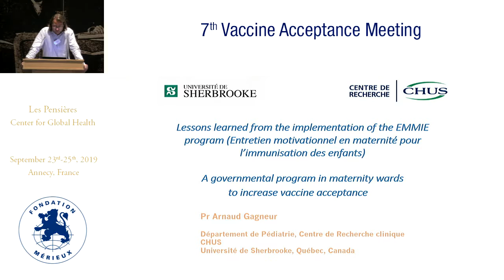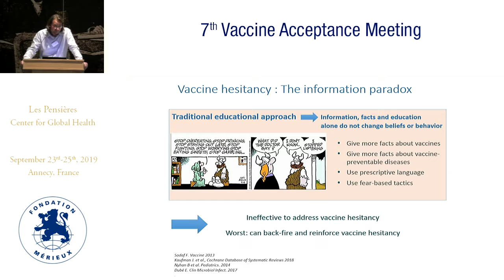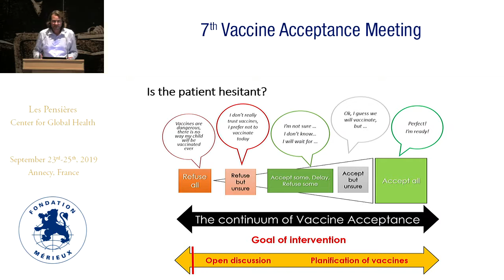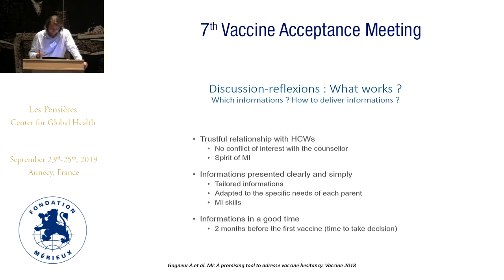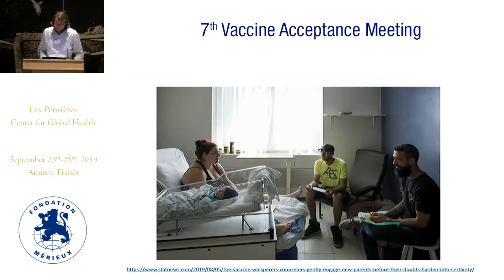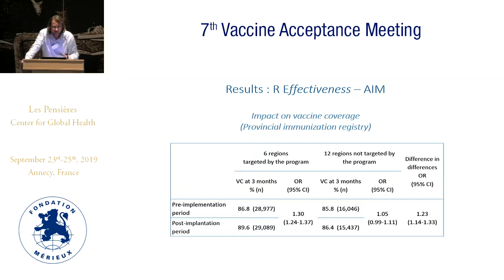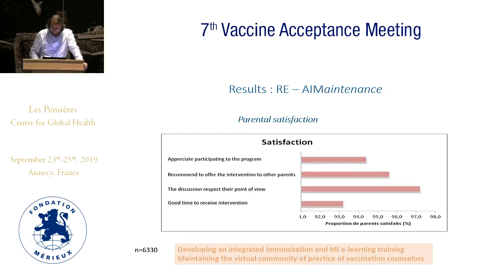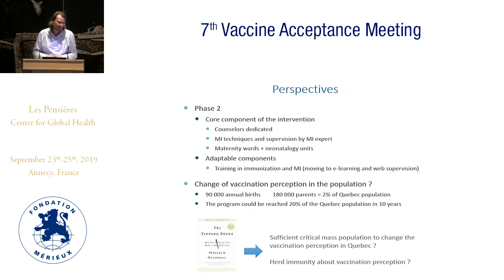Lessons learned from the implementation of the EMMIE program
Arnaud GAGNEUR